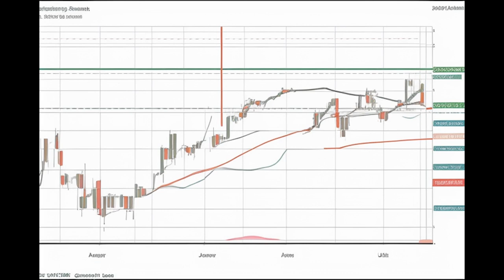WIF COIN PRICE PREDICTION ANALYSIS CRYPTO TRADING 2024